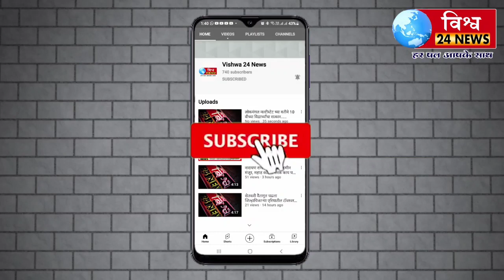स्वामी विवेकानंद विद्यालय परतुर येथे कायदेविषयक शिबिर पार पाडण्यात आले!..